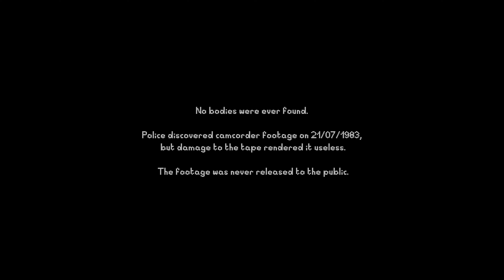Some Thing In The Well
Well I never expected that ending.